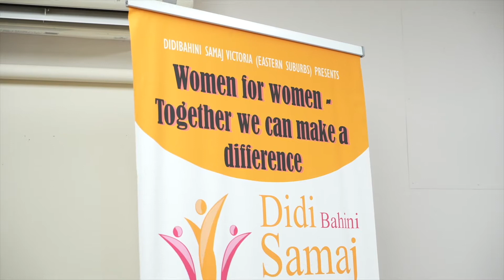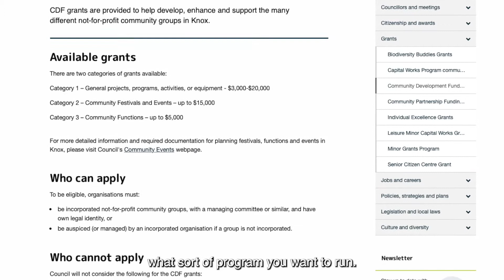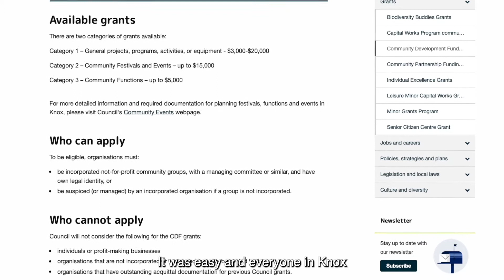CDF Grants - Didi Bahini Samaj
Knox City Council’s Community Development Fund (CDF) offers grants for activities and projects that benefit the Knox community. CDF grants are provided to help develop, enhance and support the many different not-for-profit community groups in Knox, just like Nepalese women’s group Didi Bahini Samaj.